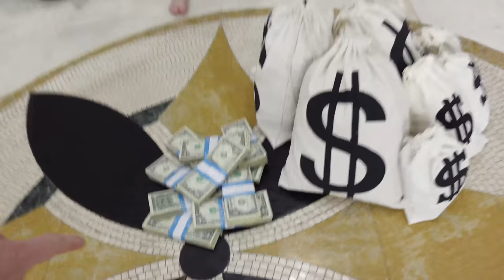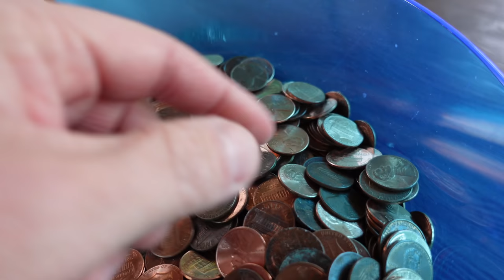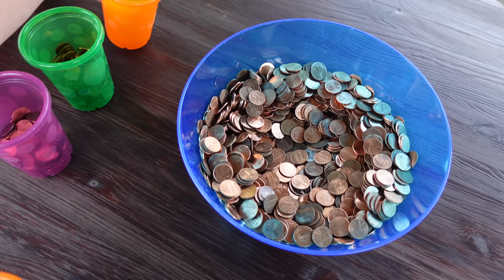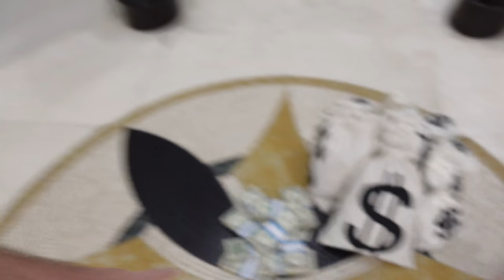If You Can Carry It You Can Keep It!!! Money Edition!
Who Can Carry the Most Money, Madison or Trinity?!?! Sister vs sister, who can carry the most amount of money without dropping anything?! You can keep anything you carry, plus whomever carried the most or last to drop the money wins $1000! Trinity and Madison each took on the challenge and today, Madison is up! Will she beat Trinity's score of most money carried?!

Trin & Madi
Beyond Gaming
Preston and Beyond

About Madison and Beyond:
Madison and Beyond started out as Madison's own channel, but being such a little girl it was tough to do videos on her own, so the rest of the family joined in the videos. They're always about fun and kids challenges and toys. We do lots of toy skits on this channel.